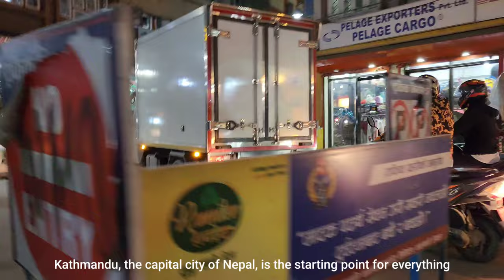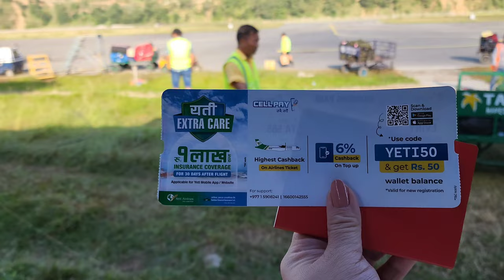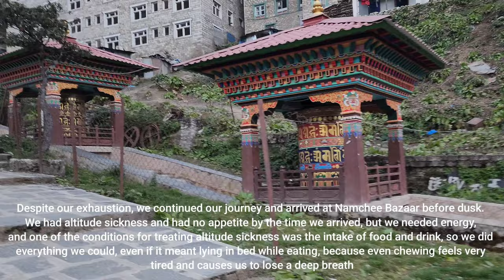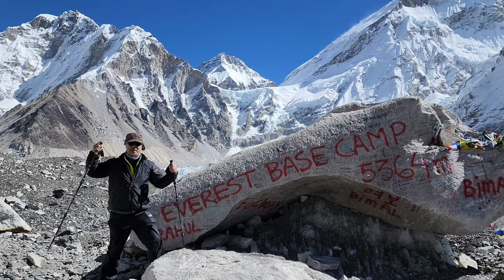4K FULL DOCUMENTARY OF EVEREST BASE CAMP TREK | NEPAL | HIMALAYA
Longer version

JOURNEY TO THE EVEREST BASE CAMP

After trekking for eight days straight for 8 to 10 hours each day, dealing with high altitude sickness, cold weather, and a lack of oxygen, my wife and I finally made it to Everest Base Camp.

We've wanted to come here for a long time, but since we don't hike or trek and don't work out often, we've changed our minds.

This year, we decided to just do it because the world has just opened and there is no better time than now.

The day before we left for Nepal, we weren't sure we could do it and thought about canceling, luckily we managed to persuade ourselves to go ahead, and here we are, after trekking for eight days in a row for 8 to 10 hours each day, enduring high altitude sickness, cold weather, and a lack of oxygen, we finally made it to the Everest Base Camp!

We realized that what got us to the base camp wasn't physical. We don't trek or hike much in Singapore, so that wasn't a factor at all. Instead, what got us there was determination, perseverance, willpower and a positive mindset.

Thank you once more. Keshav, Giri, and Deep, you three made an incredible team!